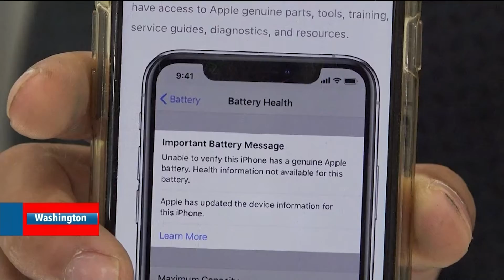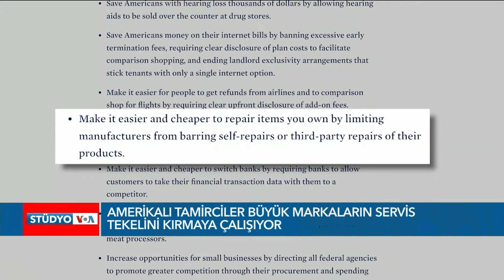EKOTÜRK Stüdyo VOA 3 Ağustos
ABD Savunma Bakanlığı Pentagon cıvarında yaşanan silahlı saldırı, kısa bir süreliğine de olsa ABD'nin baş gündemi olan Corona'nın önüne geçti. Ülkede vaka sayılar geçen yıl yaz mevsiminin üzerinde. Vaka artışları Başkan Biden'a ve Kongre'ye olan halk desteğini de düşürdü. Öte yandan Amerikalıların 5'te 4'ü vaka artışlarından aşılanmayanları sorumlu tutuyor. 550 milyar dolarlık altyapı paketinin bu hafta Senato'da oylanması bekleniyor. Almanya Sağlık bakanı 12 yaş üzerindekilerin de aşılanması çağrısı yaptı ve 60 yaşın üzerindekilere üçüncü doz aşıya gelecek ay başlanacak. Ancak çocuklara aşı tartışmaları siyasetçileri ve uzmanları böldü. Ayrıntılar bugünkü Stüdyo VOA yayınımızda